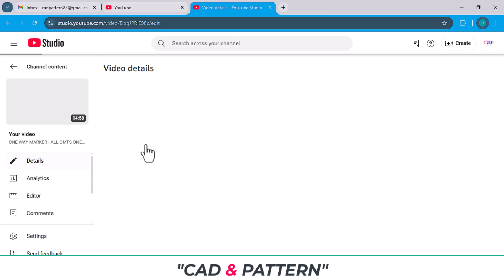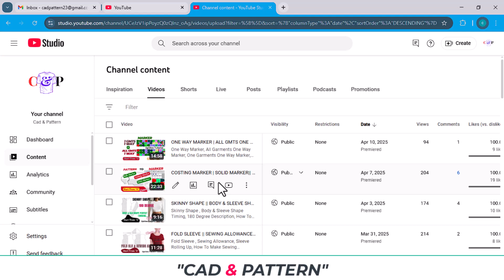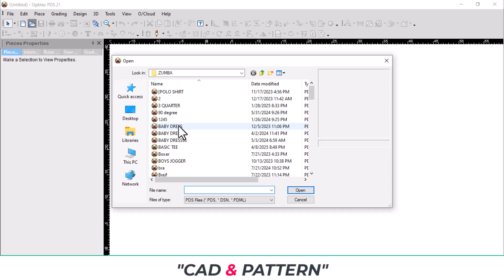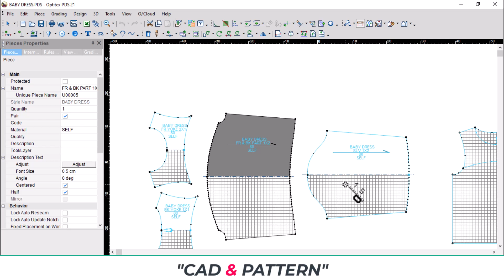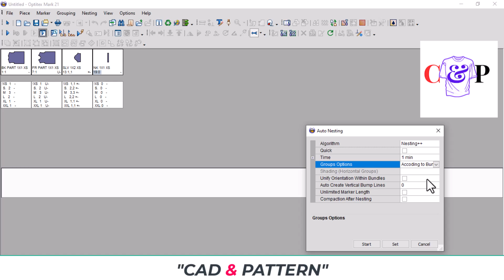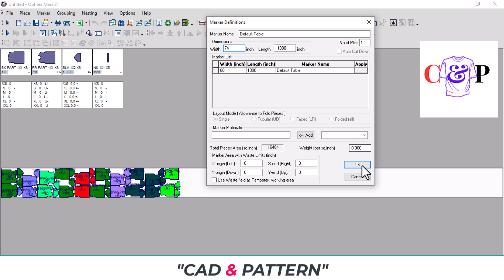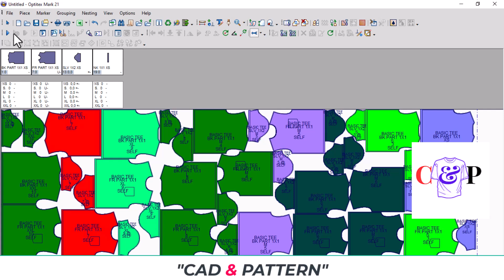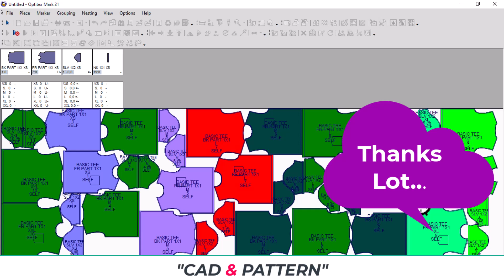MARKER | GROUP MARKER || HOW TO DO GROUP MARKER|| OPTITEX MARKER TUTORIAL|| CLASS - 16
Marker, Group Marker, How To Do Group Marker, Optitex Marker tutorial.
 Its a very easy to Marker in Optitex software at Bangla tutorial. Also Group Marker easi tutorial.
Here you will learn easily that how to Do Group Marker easily and it is in optitex softwer.
This tutorial is newer friendly so feel free to enjoy here of Group Marker easily in optitex software in Bangla.

marker,
optitex marker tutorial,
group marker,
how to do group marker,
ealamatun,
dalil taelimiun liealamat Optitex,
ealamat jamaeiatun,
kayfiat eamal ealamat jamaeiatin,
maarkar,
optiteks maarkar tyootoriyal,
grup maarkar,
grup maarkar kaise karen,
Marcador,
Tutorial del marcador Optitex,
Marcador de grupo,
Cómo hacer un marcador de grupo,
Mār̒ k kexr̒,
bth ch̀wy s̄x nmār̒k kexr̒ Optitex,
mār̒ k kexr̒ klùm,
wiṭhī thả mār̒ k kexr̒ klùm,